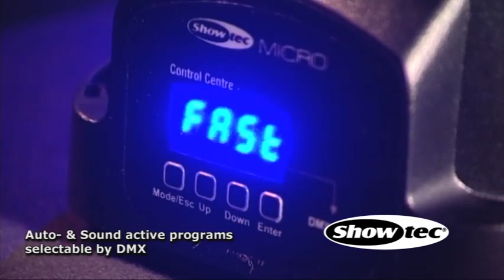Showtec Micropost & Microwash 41370 41371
LED Movingheads
• High light output with 20 pcs 1 Watt LED
• Compact and rugged housing
• RGBW Color mixing
• ideal for rooms with low ceilings